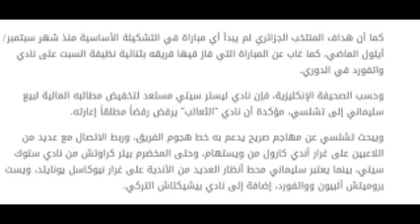المدير الفني لنادي تشلسي ينوي التعاقد مع الدولي الجزائري اسلام سليماني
اخبار اليوم - فجّرت وسائل إعلام إنكليزية الأحد مفاجأة من العيار الثقيل، بعدما كشفت أن نادي تشلسي الإنكليزي يسعى للتعاقد مع النجم الجزائري إسلام سليماني، لاعب نادي ليستر سيتي الإنكليزي، خلال فترة الانتقالات الشتوية في يناير/ كانون الثاني الحالي.
ويقف سليماني على أعتاب الرحيل عن نادي ليستر سيتي، بسبب خروجه من مخططات المدير الفني الفرنسي كلود بويل، الذي أعلن مؤخراً أنه يمتلك 6 مهاجمين في الفريق، ويريد التخلي عن واحد منهم على الأقل، مشيراً إلى أن الأمر يتعلق باللاعب الجزائري سليماني.

وقالت صحيفة "صنداي تايمز" الإنكليزية الأحد إن المدير الفني لنادي تشلسي، الإيطالي أنطونيو كونتي، وضع سليماني في لائحة اللاعبين الذين ينوي استهدافهم خلال "الميركاتو" الشتوي الحالي، ضمن مساعيه "اليائسة" قصد تدعيم خط هجوم الفريق.

وأضافت الصحيفة الإنكليزية أن مسؤولي تشلسي تقربوا من نظرائهم في نادي "الثعالب" من أجل حسم صفقة سليماني، مشيرة إلى أن "بروفايل" اللاعب يناسب خطط المدير الفني أنطونيو كونتي، فضلاً عن أنه بإمكانه المشاركة في دوري أبطال أوروبا.

وكان سليماني قد انتقل مقابل مالي كبير بلغ 29 مليون جنيه إسترليني من سبورتينغ لشبونة البرتغالي إلى قلعة "كينغ باور" عام 2016، ولم يسجل سوى ثمانية أهداف في 25 مباراة خاضها بين أساسي ولاعب بديل.

كما أن هداف المنتخب الجزائري لم يبدأ أي مباراة في التشكيلة الأساسية منذ شهر سبتمبر/ أيلول الماضي، كما غاب عن المباراة التي فاز فيها فريقه بثنائية نظيفة السبت على نادي واتفورد في الدوري.

وحسب الصحيفة الإنكليزية، فإن نادي ليستر سيتي مستعد لتخفيض مطالبه المالية لبيع سليماني إلى تشلسي، مؤكدة أن نادي "الثعالب" يرفض رفضاً مطلقاً إعارته.

ويبحث تشلسي عن مهاجم صريح يدعم به خط هجوم الفريق، وربط الاتصال مع عديد من اللاعبين على غرار أندي كارول من ويستهام، وحتى المخضرم بيتر كراوتش من نادي ستوك سيتي، بينما يعتبر سليماني محط أنظار العديد من الأندية على غرار نيوكاسل يونايتد، ويست بروميتش ألبيون وواتفورد، إضافة إلى نادي بيشيكتاش التركي